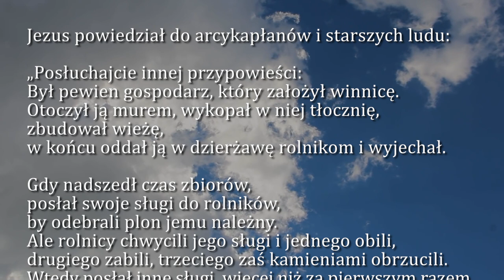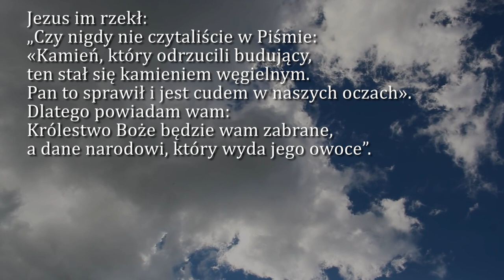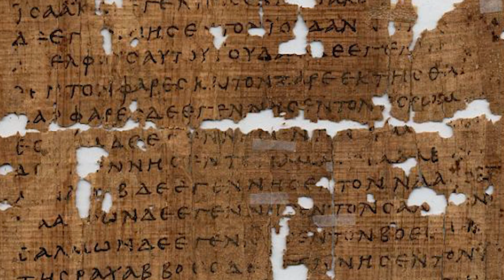Dobra Nowina na dziś | 8 października - XXVII Niedziela zwykła (rok A)